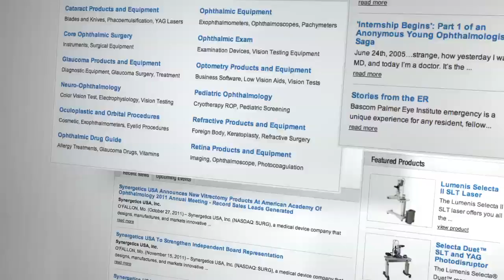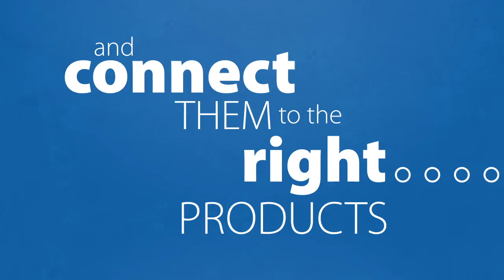OphthalmologyWeb Promo Video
OphthalmologyWeb is an informative, educational and dynamic online community space for eye care physicians from each of the subspecialties to connect, learn and enhance their knowledge base and practice. Here you will find peer-driven, subspecialty specific content including:

Feature articles written by physicians, including conference reports and case studies
News and opinions on the latest issues affecting your practice and your patients
Practice management information
Forums
Videos
CME information
Drug and technology guides
OphthalmologyWeb is the Ophthalmology subsidiary of CompareNetworks, Inc., a group of global online media services serving the medical and life sciences communities.